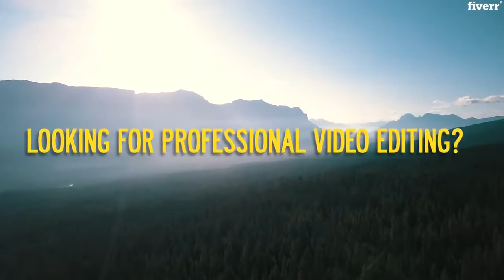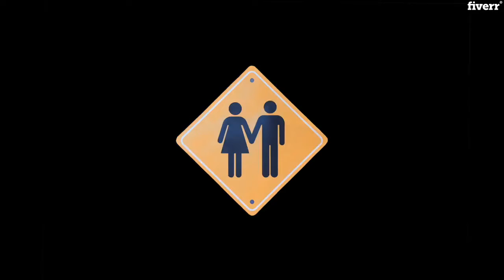I will do professional video editing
I am an award-winner filmmaker with years of experience! I consider my style to be clean, well-tasted, with extra attention to details! As a perfectionist, I believe I can provide you the BEST edit possible out of your footage!

Here are some of my abilities:

Storytelling
Advanced Transitions (Mask, Blur, Movement, etc)
Motion Graphics (Tittle, Intro, etc.)
Multicam Editing
VFX (Green Screen, Special Effects, etc.)
Cinematic Look
Image Stabilization
Motion Tracking
Slow Motion/Speed Ramping
Colour Correction/Grading
Sound Mixing

Examples of videos I can provide to you:

Travel Videos
Social Media (Youtube, Instagram, etc.)
Vlog
Wedding
Cooking
Short Film
Documentary
Sport Video
Music Clip

All packages include:

HD Quality